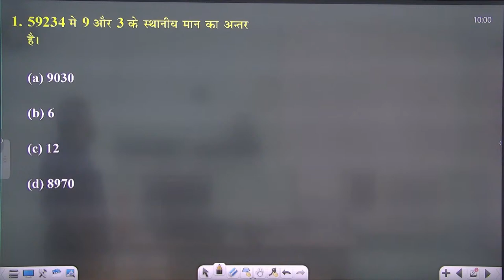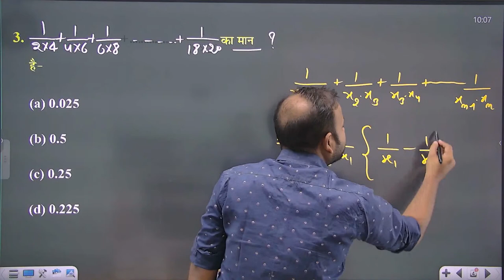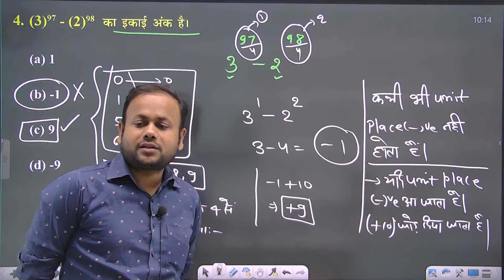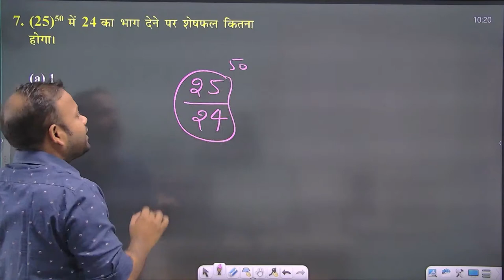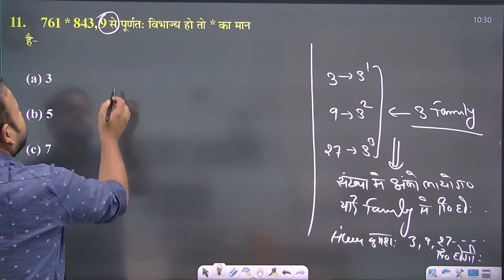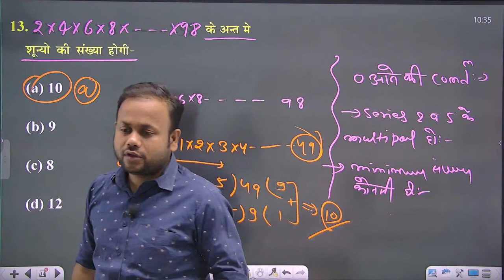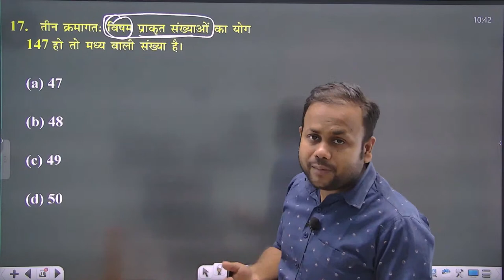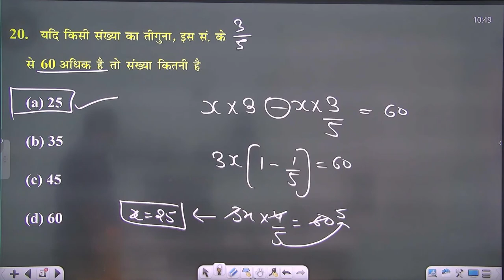#01 RAILWAY ALP/TECH 2022 -23 | MATHS NUMBER SYSTEM QUESTION | MATHS LOCO PILOT